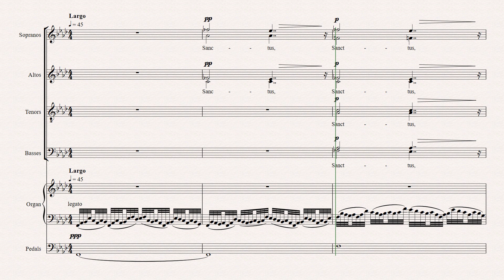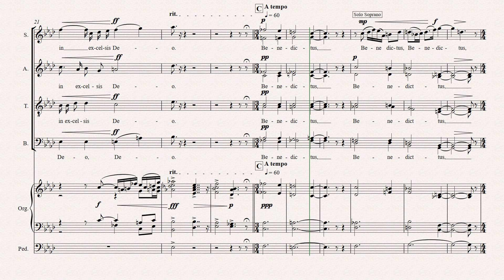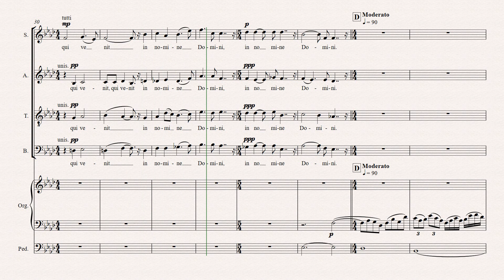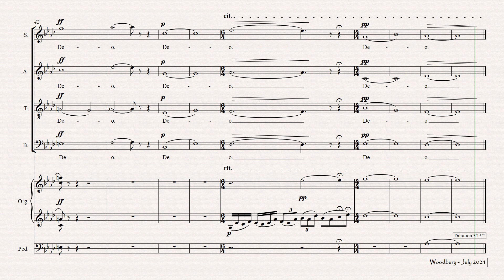Sanctus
A setting for SSAATTBB choir and organ of the 'Sanctus' from the Latin Mass. This forms part of a project to set the traditional prayers that make up the Latin liturgy. Settings of the 'Kyrie' and the 'Agnus Dei' have been completed and are also uploaded on this channel.

The score was revised in June 2024. The audio file is computer-generated using NotePerformer.